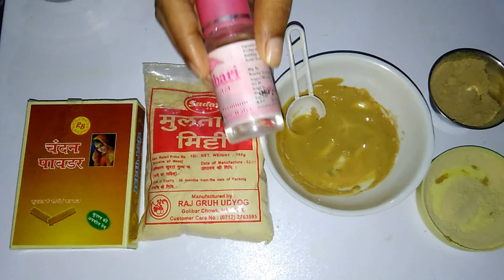मुलतानी मिटटी और चन्दन से पिम्पल्स और काली स्किन को दूर करे ३ दिनों में (Rid Of Pimples And Tanning)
Organic Combo Set of Multani Mitti & Sandalwood Face Pack

VLCC Anti Tan Single Facial Kit

Topic- Are you tired of your lifeless face?
Hello guys
If you have these problem than I have a simple solution for this
1- Take 2 teaspoon of multani mitti
2- 1 teaspoon of sandalwood powder (chandan powder)
3- One teaspoon of honey
4- Required rosewater
Mix these make a paste. Apply on ye face for 15-20 min.
Multani mitti tighten your skin and give us nutrition also absob impurities and extra oil.
Sandalwood powder cools skin makes fairer honey gives you moisturiser and nutrients pH is maintained by rosewater.
I hope you like my tips